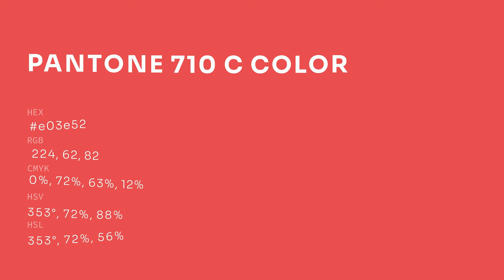color e03e52 hex color - Violet color - Cool color e03e52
What color is ? e03e52 hex color - Violet color - Cool color e03e52

Hex e03e52 Color Code is also known as color.